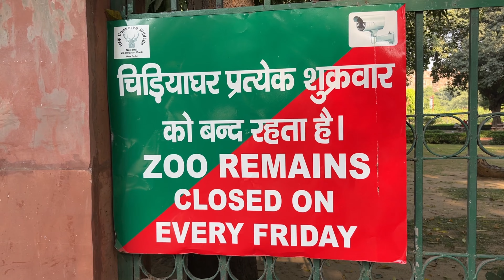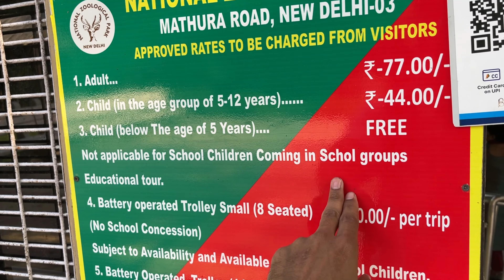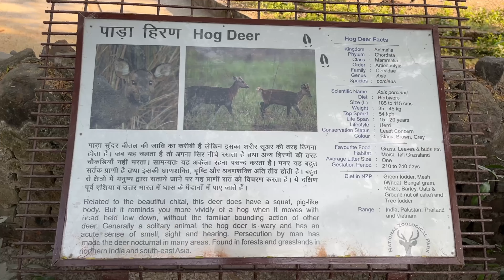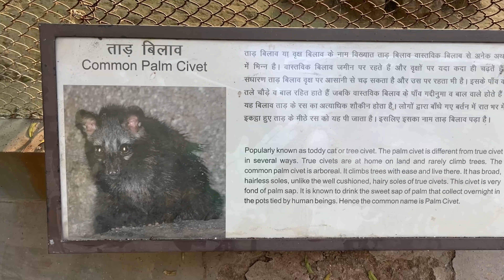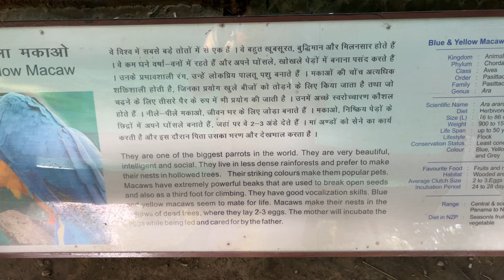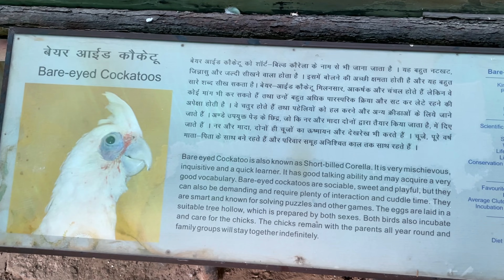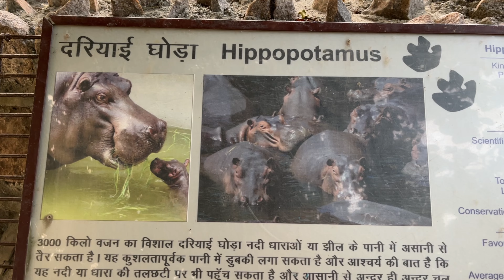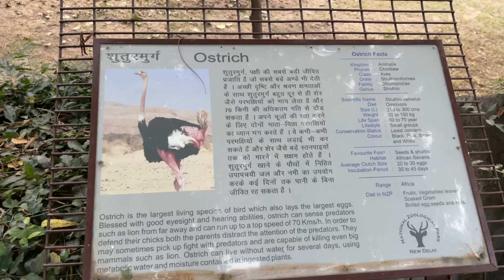Delhi zoo Tickets Price Chidiya Ghar Delhi Zoological Park Timings Parking All information Video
Delhi Zoo • Delhi Chidiya Ghar • Delhi Zoological Park Nearest Metro Station Tickets Timings Parking

In this video, i have shared all information related to delhi zoo ticket price 2024 , delhi zoo online ticket booking , delhi zoo timings , delhi zoo nearest metro station , location , parking , what's allowed and not allowed , cloak room charges , battery operated vehicle charges of delhi zoo , delhi chidiya ghar , delhi chidiyaghar , delhi zoo all animals , zoo in delhi , zoo delhi delhi zoological park 2024 along with taking you on a full tour of delhi zoo , delhi chidiya ghar , delhi chidiyaghar , delhi zoo all animals , zoo in delhi , zoo delhi delhi zoological park 2024 , so make sure to watch this video till the end to know everything.

{ National zoological park - Delhi zoo
Near purana qila , mathura road , pragati maidan , new delhi }

Delhi zoo vlog 2023, delhi chidiya ghar , delhi chidiyaghar , delhi zoo all animals video 2023 , zoo in delhi , zoo delhi delhi zoological park
Chidiya ghar delhi mein kahan per hai
Chidiya ghar delhi ticket
Delhi chidiya ghar ki ticket kitne ki hai
दिल्ली चिड़ियाघर व्लॉग 2023, दिल्ली चिड़िया घर, दिल्ली चिड़ियाघर, दिल्ली चिड़ियाघर सभी जानवरों के वीडियो 2023, दिल्ली में चिड़ियाघर, दिल्ली चिड़ियाघर दिल्ली प्राणी उद्यान